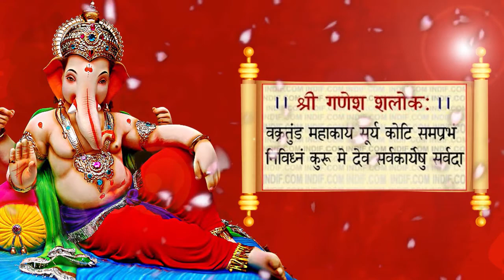Himachal Pradesh Trip 2017 Amb Andaura (Jawar) - A great wild life natural tracking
Himachal Pradesh is the Dev Bhumi and full of nature. we got chance to enjoy the nature with some of our friends. They gave us a great wild life natural tracking.